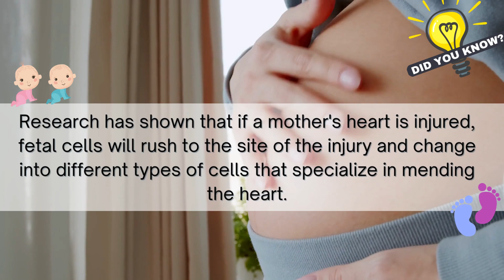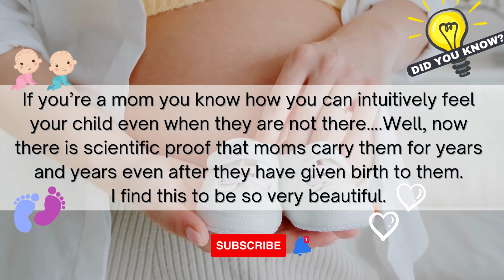Did you know? The Astonishing Bond: How Your Baby Leaves a Lasting Imprint 🙌👩‍🍼👶🧑‍🍼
Did you know?  Dive into the incredible world of fetal-maternal microchimerism and discover how your baby's cells merge with yours during pregnancy, leaving a permanent imprint on your body. Explore the remarkable ways these cells protect and repair, showcasing the extraordinary bond between a mother and child. Prepare to be amazed by the beauty of this scientific phenomenon. 🙌👩‍🍼👶🧑‍🍼